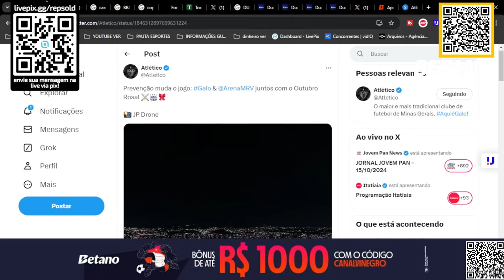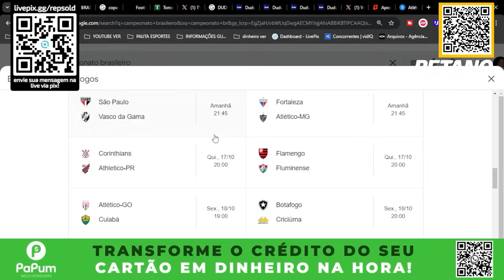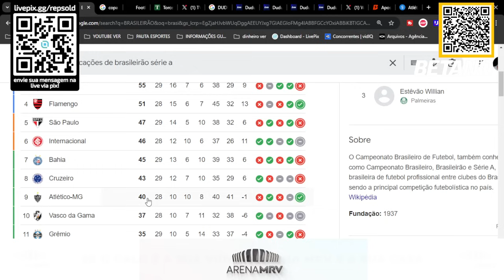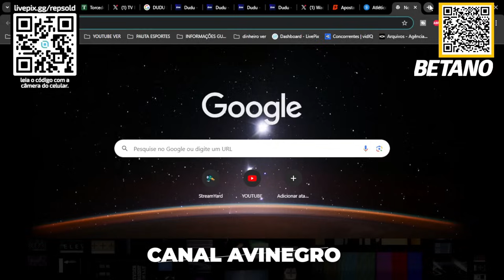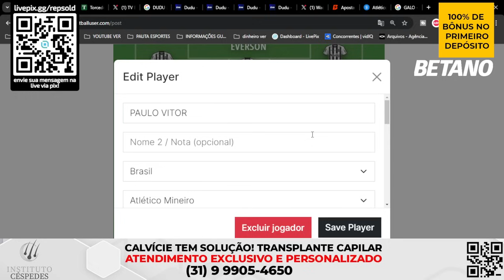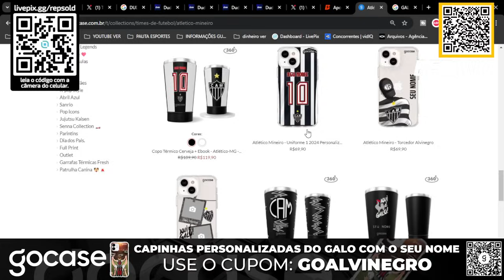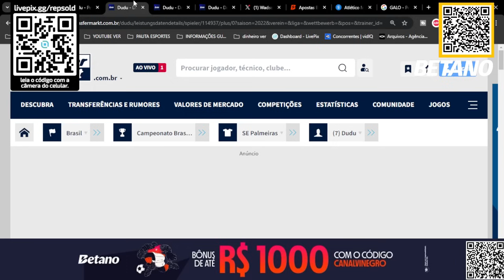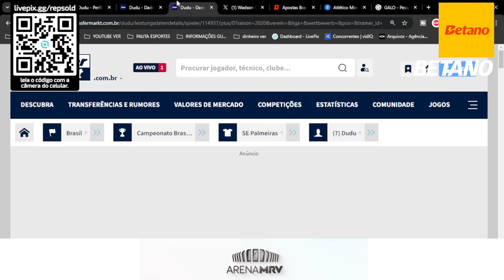💣BOMBA ELE TA VOLTANDO É BOM?😱 DUDU E OPÇÃO?⚖️ OUTRO PROCESSO🗣️ GARCÊS ABRIU A CAIXA GALO NOTÍCIAS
00:00 | ⏱️ INTRODUÇÃO
01:30 | 🌹 QUE IMAGEM ARENA MRV
03:00 | 🔲 GALO ARENA MRV E CONGRESSOS
04:00 | 🛎️ GALO X FORTALEZA OBRIGADO E ATE LOGO
07:00 | 🎫 COPA DO BRASIL
08:06 | 🔜 QUEM DEVE JOGAR
14:20 | ⚖️ TORCEDOR PROCESSA O GALO
19:30 | 🗣️ GARCÊS SOBRE MILITO
22:25 | 😱 DUDU E OPÇÃO?!
25:36 | 💣 BOMBA ELE TA VOLTANDOR

AS ÚLTIMAS NOTÍCIAS DO ATLÉTICO MINEIRO GALO HOJE DIA 01 DE OUTUBRO DE 2024
PACOTÃO DE NOTÍCIAS DO ATLÉTICO MINEIRO GALO HOJE DIA 01 DE OUTUBRO DE 2024
☘ AQUELA BET ESPERTA E NA BETAN0🍀
💯 PORCENTO DE BÔNUS NO PRIMEIRO CADASTRO E DEPOSITO
🤑 20 REAIS DE FREE BET PARA SE DIVERTIR!
SOMENTE PELO LINK DO REPSHOW! ⤵️⤵️
⁠Cupom: CANALVINEGRO
💸🍀 VALORIZE SOLUÇÕES FINANCEIRAS 🍀💸
TODAS AS SOLUÇÕES QUE VOCÊ PRECISA:
💰 EMPRÉSTIMOS CONSIGNADOS
💰 FINANCIAMENTOS IMOBILIARIOS E/OU AUTOMOTIVOS
💰 CONSÓRCIOS
💰 TUDO QUE VOCÊ PRECISA EM UM SÓ LUGAR! 💰
⚡ ELETRICA BRASÍLIA ⚡
🔴 LIMPE NOME 🔴
📞 CONTATO 🔜 wa.link/u58zpc
🪮 INSTITUTO CESPEDES 🪮
💳 EXEMPLOS DE POSSIBILIDADE:
COMPRE A CAPINHA OFICIAL DO GALO E PERSONALIZE:
✨ CUPOM: GOALVINEGRO
UTILIZE NOSSO CUPOM:
ARENA MRV - 🏟️
❇️ Face: canalalvinegro
LIVE GALO
LIVE ATLÉTICO